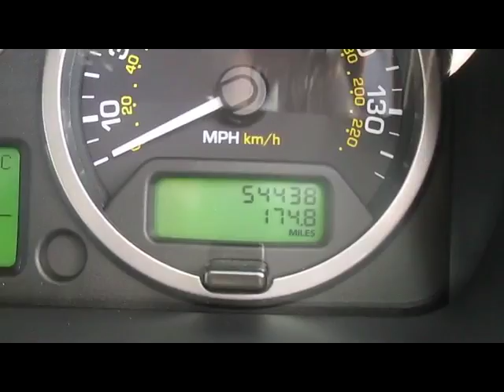FOR SALE 2012 LAND ROVER FREELANDER 2 TD4 XS 2.2 DIESEL MANUAL 5 DOOR 4X4